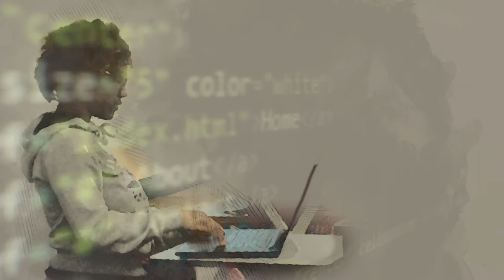Faith Blue - Learn S.T.E.A.M. | S.T.E.M. and S.T.E.A.M. Mentorship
Learn S.T.E.A.M. Mission: Provide mentorship and education in the areas of Science, Technology, Engineering, Arts, and Math (S.T.E.M. and S.T.E.A.M.) We serve teens and young adults with an emphasis on minorities and girls to equip them with the tools and knowledge so they may have a fair opportunities to pursue careers in technology and the digital arts.

Learn S.T.E.A.M. Vision: We hope to insure that the next generation of thought leaders are equipped with the necessary skills and experiences to meet the challenges of a future filled with amazing scientific and advanced technologies. We hope to clove the digital diversity divide by mentoring and educating teens and young adults in California. We welcome the entire community.

learnsteam learn steam